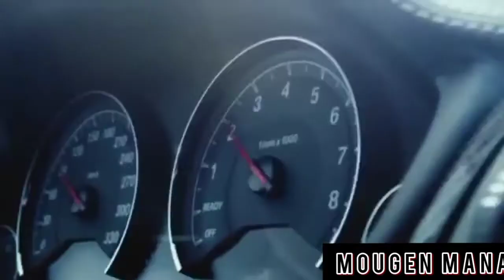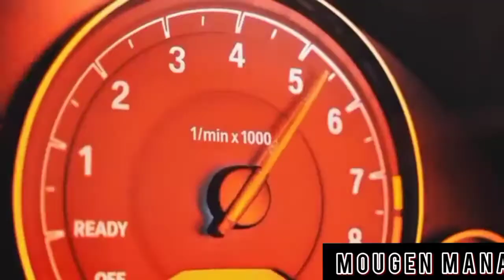Remix by Mougen( angel allright)